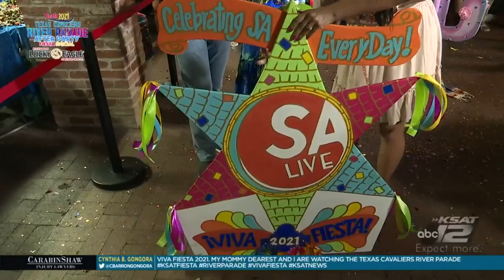SA Live Texas Cavaliers Parade After-Party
Things were lively at Market Square on Monday night at the Texas Cavaliers Parade After-Party with the SA Live crew!